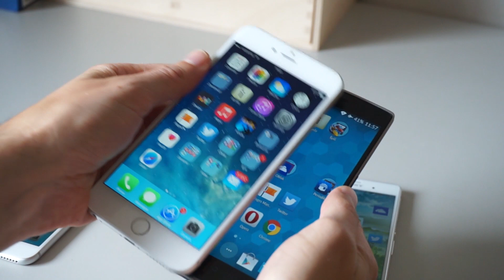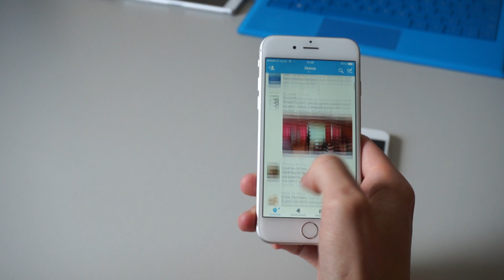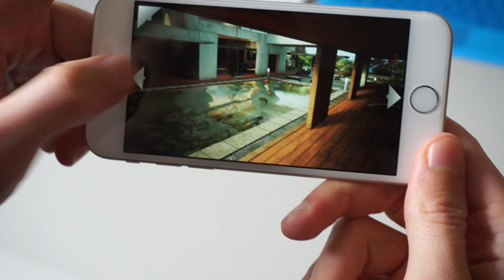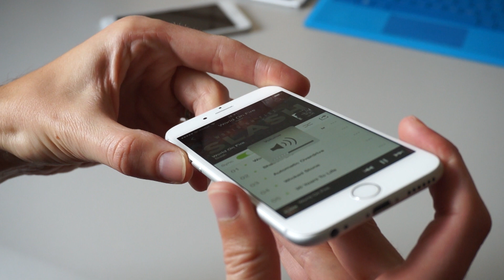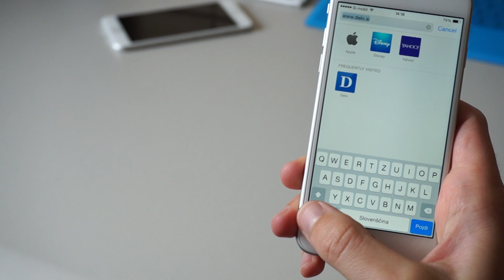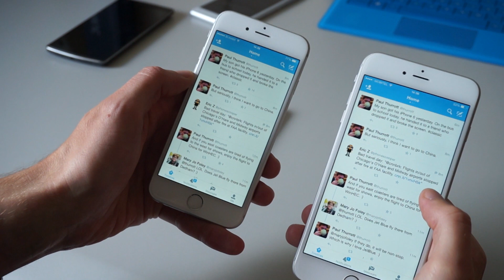iphone 6 - preizkus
Preizkus iphona 6 in iphona 6 plus.